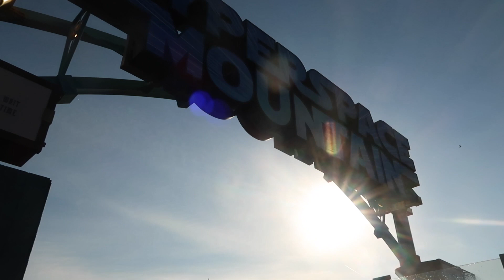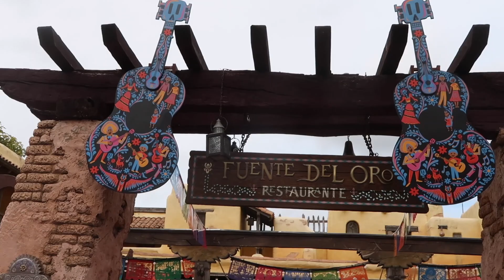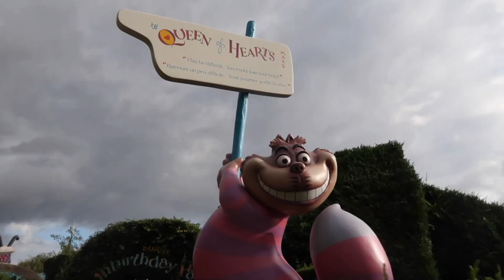Une journée à Disney pas comme les autres... ( EIDM)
Salut !
On se retrouve pour une nouvelle vidéo pleine de fun et de bonne humeur.
J'espère que la vidéo va te plaire.

retrouve moi sur Instragram @lea.antoniio